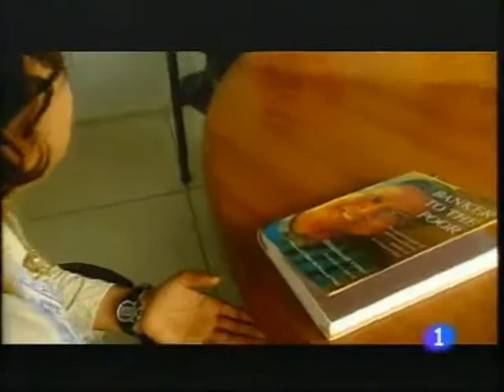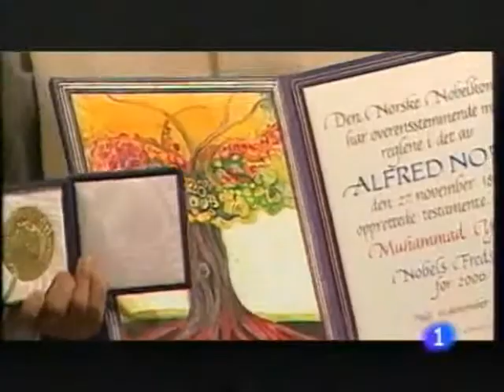Muhammad Yunus: el banquero de los pobres. Informe semanal 24/1/09